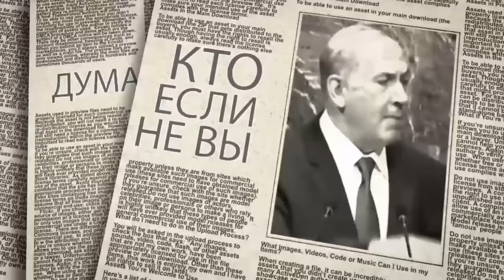Еврейский анекдот про затейливый секс